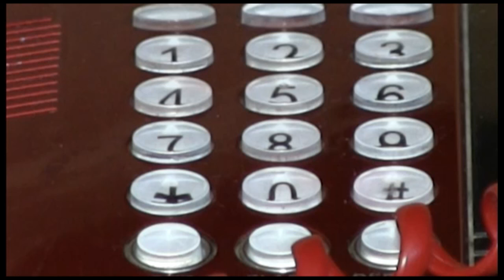Подозреваемая в краже 6-летнего ребенка входит в преступную группу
История о похищенном в Южно-Казахстанской области мальчике Мухаммеде Камшыбеке обрастает новыми подробностями. Жительница Шымкента сделала громкое заявление: она уверена, что подозреваемая в краже 6-летнего ребенка входит в преступную группу, которая торгует людьми.